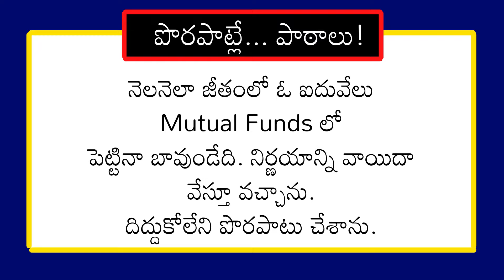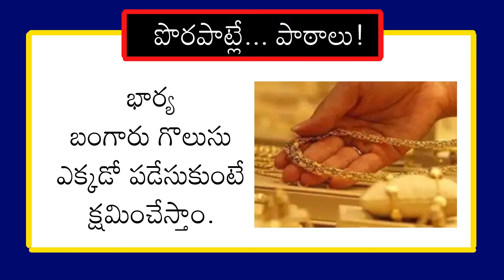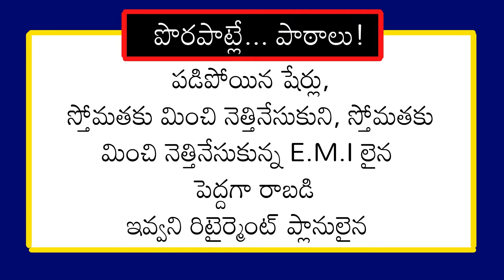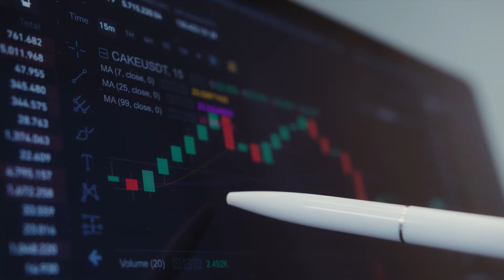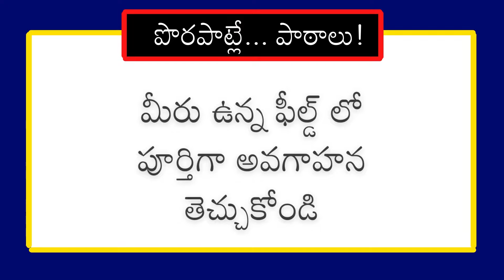త్వరగా మీ డబ్బు పొరపాట్లని సరిదిద్దుకోండి |Quickly correct your money mistakes|Money Mantra Rk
Telegram App Group Link:
(Extra Income -Direct Selling Concept )

franchise opportunity
best part time jobs for highschool students freelancer for beginners freelancer
motivation for success in life motivational videos in Telugu inspirational short stories about life how to improve your communication skills improve communication skills business ideas with no capital business ideas with low investment start a business with no money profitable business ideas make money online network marketing time management robert Kiyosaki (author) network marketing tips what is direct selling grow your youtube channel personal development part time business ideas to earn monthly 20k to 2laksh from direct selling business direct selling industry with a low investment of 5k to 10k Amazing Business Idea ..Ambani Sir .. free world tours free dream house good education for children # wealth management dream cars